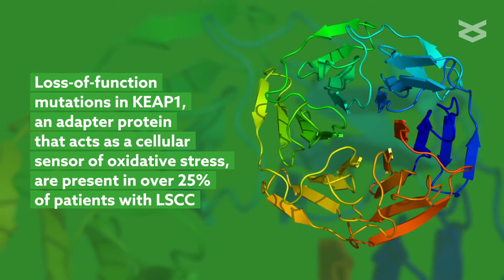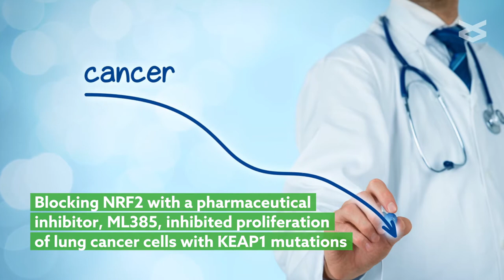Loss of function mutations in KEAP1 drive lung cancer progression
Meiling, et al. “Loss-of-function mutations in KEAP1 drive lung cancer progression via KEAP1/NRF2 pathway activation.” Cell Communication and Signaling (2020)